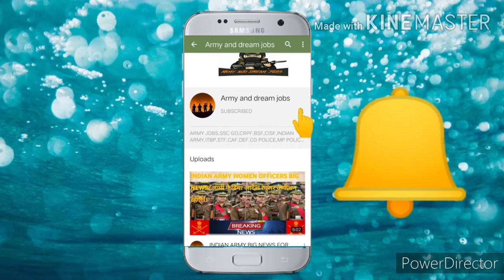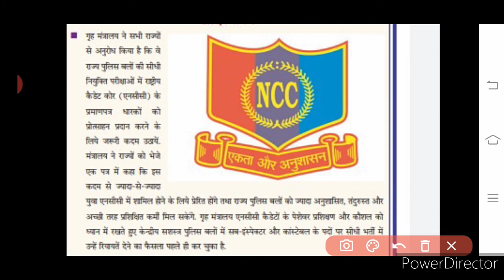NCC benefit in state police and forces/गृह मंत्रालय ने जारी किया आदेश ncc cadetको छूट मिलना अनिवार्य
NCC benefit in state police and forces/गृह मंत्रालय ने जारी किया आदेश ncc cadets को छूट मिलना अनिवार्य।।

.👍🏻👍🏻👍🏻JAI HIND 👍🏻👍🏻👍🏻👍🏻👍🏻